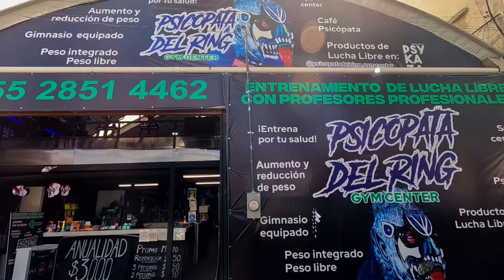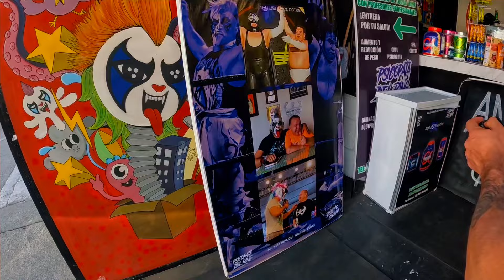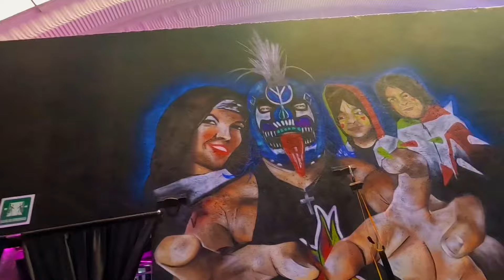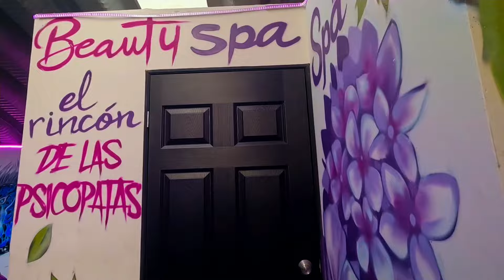Visitamos el gym de @psicopatadelringof 🤡Psycho Clown🤡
⭐LA RUDA MAS RUDA⭐
  Streamer & Luchadora
Lucha Libre, Vlogs, Juegos y mucho más...